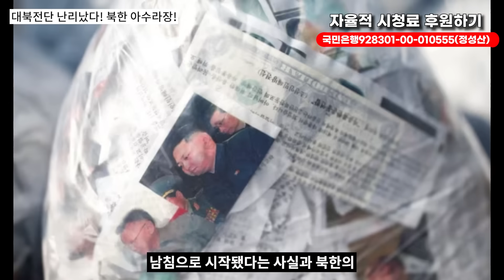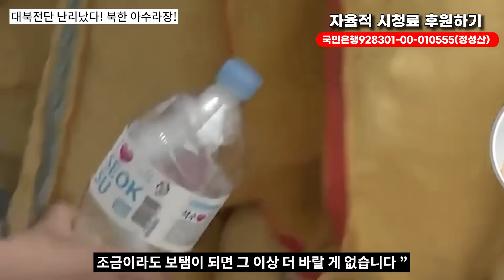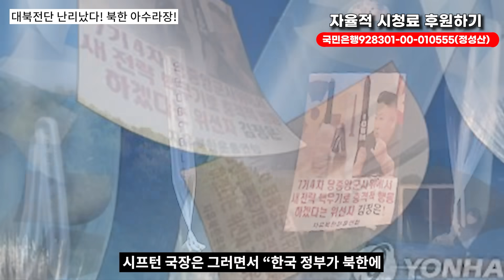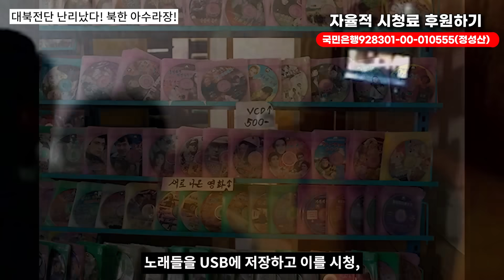오물풍선 안끝났다! 北곳곳 발칵! 김정은 난리났다!